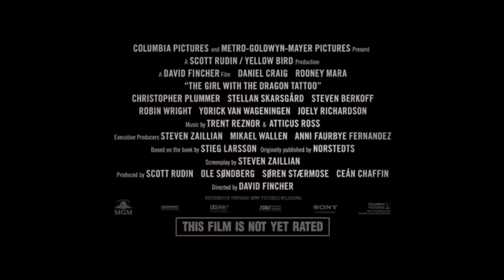The Girl with the Dragon Tattoo - TV Spot 3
Columbia Pictures has released a new TV Spot for David Fincher's latest thriller "The Girl With The Dragon Tattoo" starring Daniel Craig and Rooney Mara.